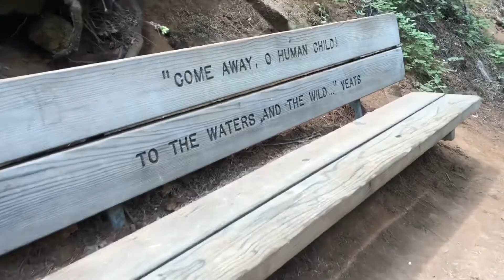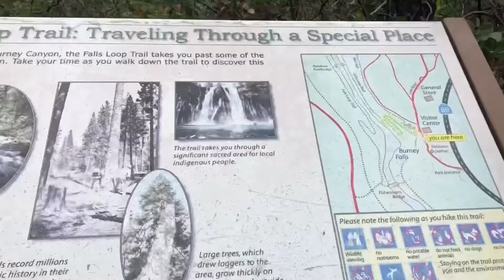TRAVEL GUIDE | ROAD-TRIP TO CALIFORNIA | OUTDOOR ADDICTION | HIKING |ADVENTURE | TRAVEL VLOG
Beautifully waterfall around California :)